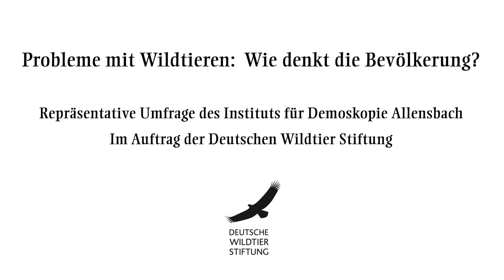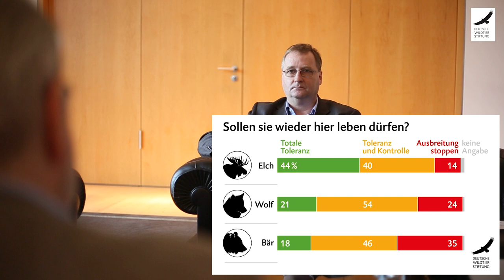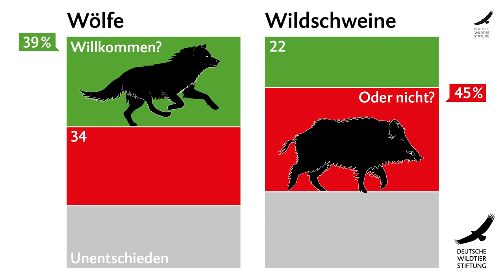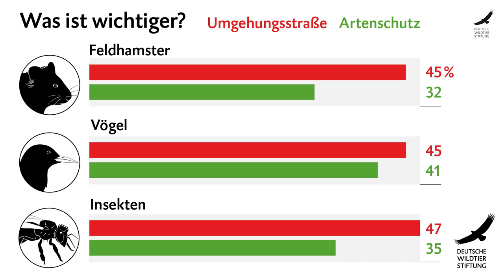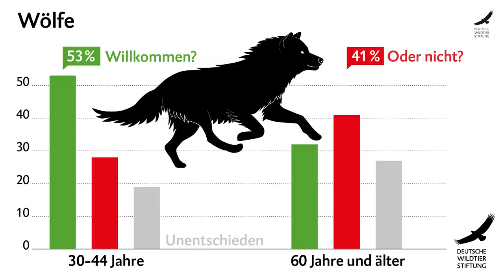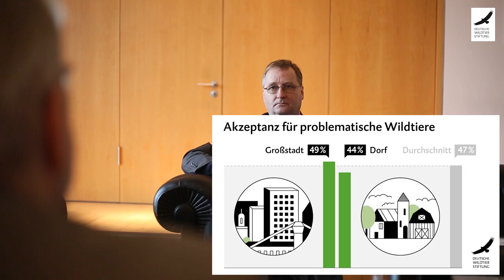Wie willkommen sind Wildtiere?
In diesem Interview erläutert Dr. Thomas Petersen vom Institut für Demoskopie Allensbach die Ergebnisse einer repräsentativen Umfrage im Auftrag der Deutschen Wildtier Stiftung. Wie finden es die Menschen, dass der Wolf und andere Tiere, die einmal in Deutschland ausgerottet waren, zurückkehren? Sind Städter toleranter gegenüber potenziell gefährlichen Wildtieren als die Landbevölkerung? Wie entscheiden sich die Menschen bei Konflikten zwischen Artenschutz und anderen Interessen?